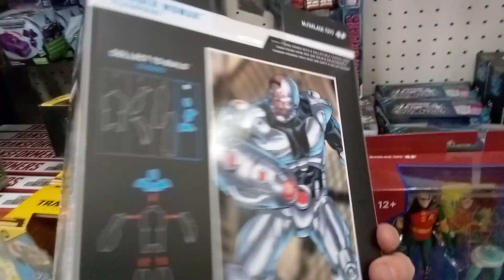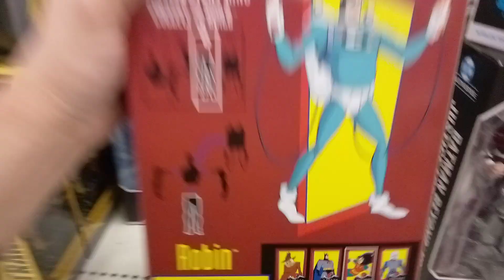new DC multiverse Action Figures at target